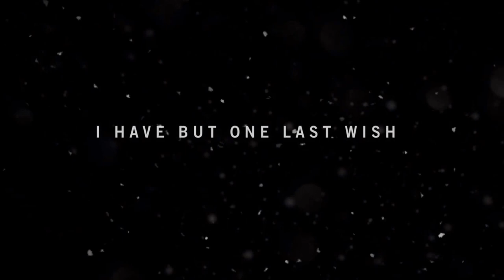FarCry 4 - Starting Gameplay (Prologue) HD 1080p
PC is used for making this video.

Rig Used :-

* MSI® Armor Nvidia Geforce GTX 1060 6GB
* 16 GB Corsair Vengeance® 2400 MHz
* Gigabyte GA-Z170-D3H Motherboard
* 1 TB WD Black
* Corsair 650W
* Cooler Master K380